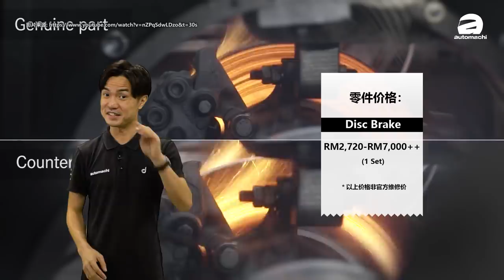Mercedes-AMG A45 W176 ，最强小钢炮保养不简单！（ 汽车咖啡馆 ）｜automachi.com 马来西亚试车频道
2013年，代号 W176 的 Mercedes-AMG A45 诞生了，它不但成为最亲民的 AMG，其所搭载号称史上最强量产的2.0L涡轮增压引擎也让它成为当时的地表最强钢炮，也成为了许多年轻人的梦想座驾。如今这款全驱小钢炮的中古价已经跌至20万以下，这样的价钱可以买到改装潜力巨大的全驱小钢炮，你不不心动吗？不会想要圆梦吗？

只不过，怎样都是一辆马力随时可以突破400 Hp的性能车喔。。。保养费用应该会不简单吧？究竟这一台 AMG 宝贝会不会难养？今天就让小苠在这支循众要求的影片里为大家列出 W176 AMG A45 的大小保养费用和大大小小的问题！

感谢 Mekanika 与 M Power Garage 提供资料